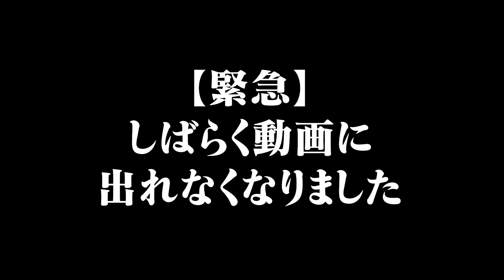【緊急】しばらく動画に出れなくなりました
🌐LINE登録者限定のYouTube LIVE

ご入会検討の方はHPより受験相談をお申込みください！

60分の個別zoomです！受験生以外の方も可。

♪BGM等
ありがとうございます！